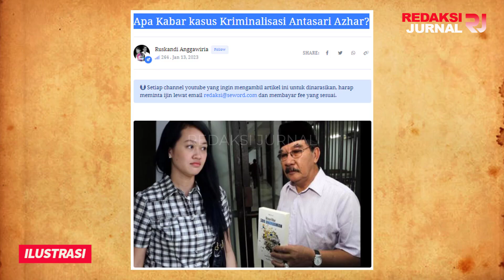GEMPAR KANTOR DPRD DKI DIGELEDAH KPK💥KASUS BARU KORUPSI RUMAH DP 0 PULOGEBANG❗KADER GRINDRA TRLIBAT❓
INFORMASI TERKINI DAN TERBARU HARI INI,   JANUARI 2023

KASUS BARU KORUPSI TANAH RUMAH DP 0 PULOGEBANG!! KPK MEMBONGKAR ADA HUBUNGANNYA DENGAN TANAH MUNJUL?? KADER GERINDRA & GABENER DI SEBUT TERLIBAT? RATUSAN MILYAR KERUGIAN NEGARA!!

Tim penyidik Komisi Pemberantasan Korupsi (KPK) menggeledah kantor DPRD DKI Jakarta pada Selasa (17/1) sore.  Upaya paksa itu terkait dengan penyidikan kasus dugaan korupsi pengadaan tanah di Kelurahan Pulogebang, Kecamatan Cakung, Jakarta Timur, tahun 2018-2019.

Penyidikan tersebut juga dibenarkan dan ditanggapi oleh Ketua DPRD Provinsi DKI Jakarta Prasetio Edi Marsudi. Ia menyatakan terbuka terhadap langkah Komisi Pemberantasan Korupsi (KPK) dalam penggeledahan yang dilakukan di gedung DPRD DKI Jakarta.

Pras, panggilan akrabnya, mengaku belum mengetahui pasti penyelidikan yang dilakukan tim KPK dalam perkara apa. Meski demikian ia memastikan bahwa seluruh proses penganggaran di DPRD DKI Jakarta dilakukan secara transparan dan terbuka untuk umum.

Berdasarkan catatan CNNIndonesia.com, kasus Pulogebang ini merupakan pengembangan dari perkara korupsi pengadaan tanah di Munjul yang digunakan untuk pembangunan rumah DP Rp0, yang menjerat Direktur Utama Perumda Pembangunan Sarana Jaya periode 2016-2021 Yoory Corneles Pinontoan dan kawan-kawan.

KPK sudah menetapkan tersangka dalam kasus dugaan korupsi pengadaan tanah di Kelurahan Pulogebang. Namun, lembaga antirasuah ini belum mengumumkannya ke publik.

Hal itu berdasarkan kebijakan pimpinan KPK era Firli Bahuri Cs yang baru akan menyampaikan konstruksi kasus berikut identitas tersangka bersamaan dengan upaya paksa penangkapan maupun penahanan.